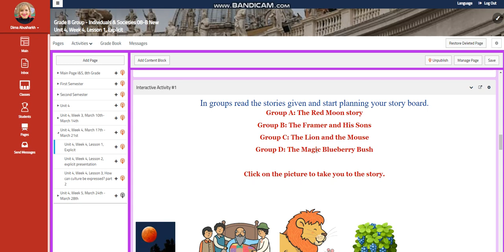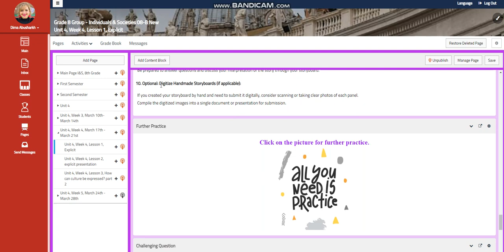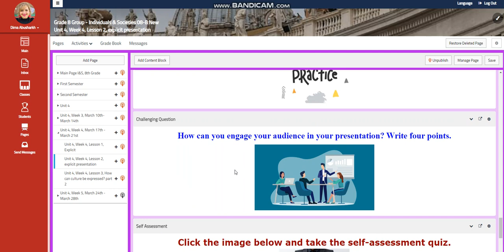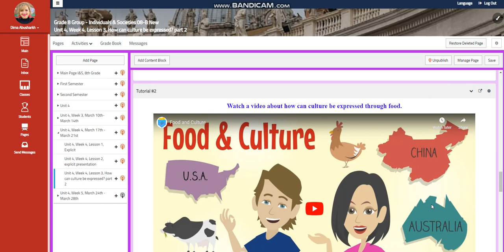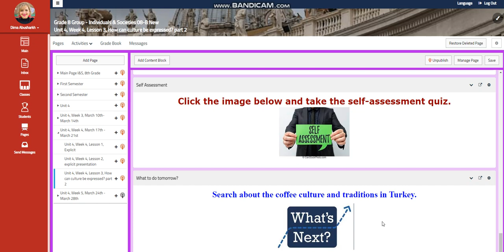Unit 4 - Week 4 - I&S - Grade 8 - By Ms. Dima Abusharkh